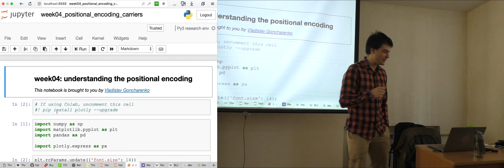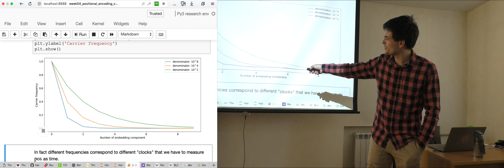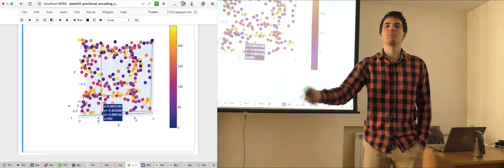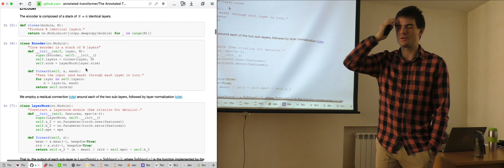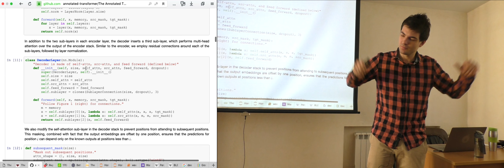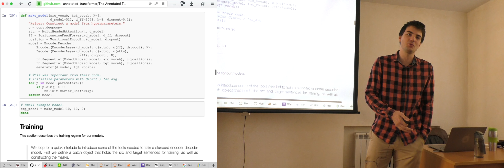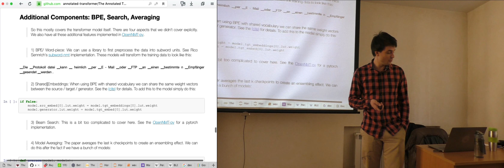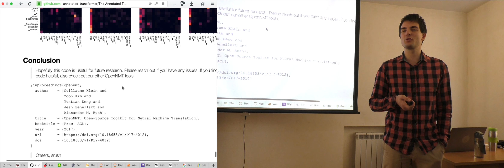Прикладное машинное обучение. Семинар 4. Positional encoding и Transformer.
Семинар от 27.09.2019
Семинарист: Радослав Нейчев

00:07 Positional encoding
12:31 Transformer
37:57 Анонсы домашних заданий и тем будущих лекций

Снимал: Михаил Кревский
Монтировал: Артём Сапожников